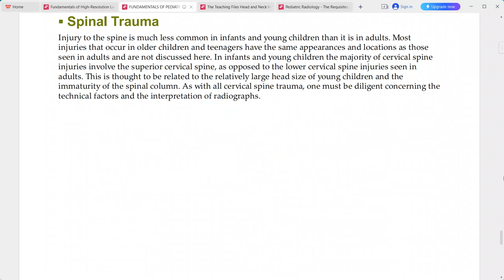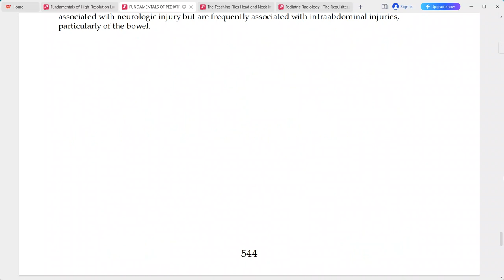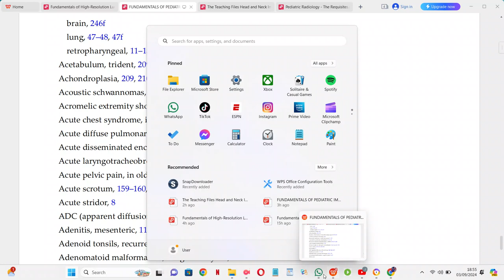PAEDIATRIC IMAGING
radiology fellowships
radiology guidelines
gallbladder polyp radiology
gist radiology
gout radiology
gynecomastia radiology
radiology hours
radiology imaging
radiology jobs
radiology masterclass
nyu radiology
nsip radiology
radiology oncology
radiology online
osteochondroma radiology
osteoid osteoma radiology
princeton radiology
pres radiology
pi rads radiology assistant
pyelonephritis radiology
radiology quiz
radiology question banks
radiology residency
radiology regional portal
radiology report
radiology requirements
regional radiology
radiology salary
radiology school online
sarcoidosis radiology
radiology ultrasound
radiology unlimited
radiology ucla
ucla radiology
varicocele radiology
radiology xgp
yale radiology
radiology zones
radiology 0800
radiology 101 pdf
4th branchial cleft cyst radiology
ultrasound
transvaginal ultrasound
3d ultrasound
pelvic ultrasound
ultrasound tech
doppler ultrasound
8 week ultrasound
ultrasound abdomen
abdominal ultrasound
ultrasound baby
ultrasound breast
ultrasound biopsy
breast ultrasound
baby ultrasound
boy vs girl ultrasound
bladder ultrasound
boy ultrasound
ultrasound cost
ultrasound clinic
ultrasound certification
carotid ultrasound
can ultrasound detect cancer
cardiac ultrasound
ultrasound definition
ultrasound doppler
ultrasound doctor
ultrasound diagnostic
duplex ultrasound
ultrasound endometriosis
ultrasound early pregnancy
ultrasound exam
ultrasound echogenicity
endoscopic ultrasound
ectopic pregnancy ultrasound
endometriosis ultrasound
endometrioma ultrasound
early pregnancy ultrasound
epididymitis ultrasound
fibroadenoma ultrasoun
ultrasound video
zafar ultrasound